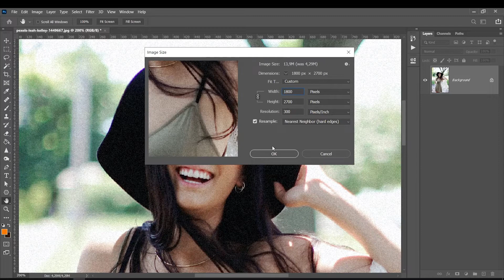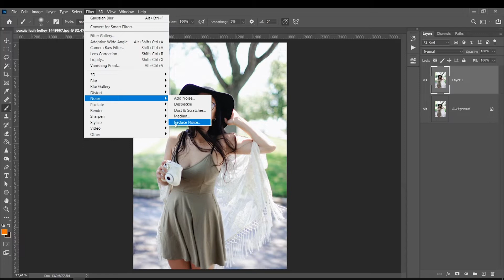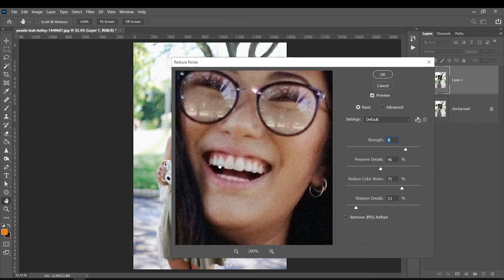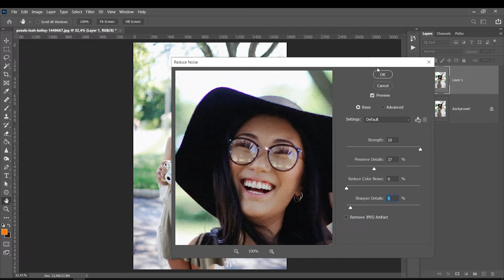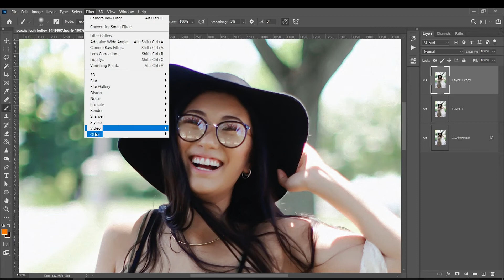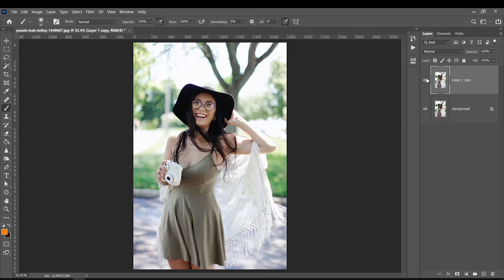Como Reduzir Ruído de Fotos pelo Photoshop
🎓 MEUS CURSOS🎓

1 - Mesa Digitalizadora Excelente Custo Beneficio - Wacom CTL472

2 - Mesa Que eu Utilizo - Cintiq 16

3 - Mesa com Screen Custo Beneficio

Musica usada para as aulas do canal By: LAKEY INSPIRED